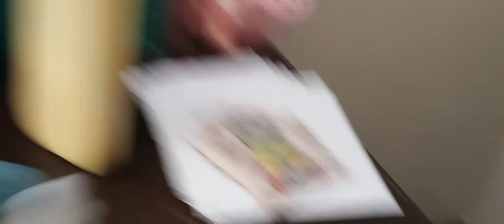Oggy and the cockroaches plush pilot episode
New series cause my last video with them did so well